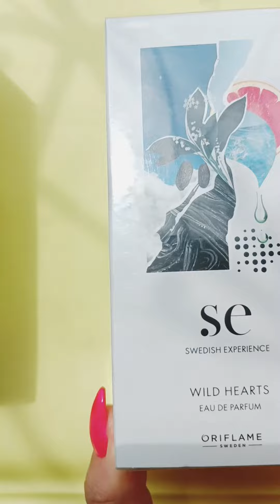S.E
Լցրու ամառը ծովային թարմությամբ և ծաղիկների անմոռանալի բույրով: SE բույրերն անտարբեր չեն թողնի ոչ ոքի 🌴🌊